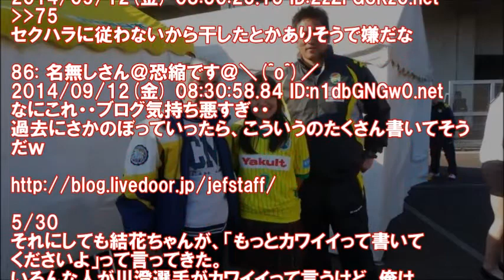セクハラ解任千葉レディースU-18上村崇士総監督のブログがヤバすぎる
なでしこ1部リーグの千葉レディースU-18の上村崇士総監督がセクハラ行為で解任されたが、彼のブログの内容がヤバすぎると2chで話題に。

サッカー 2ch まとめ ニュース 海外 なでしこリーグ なでしこジャパン